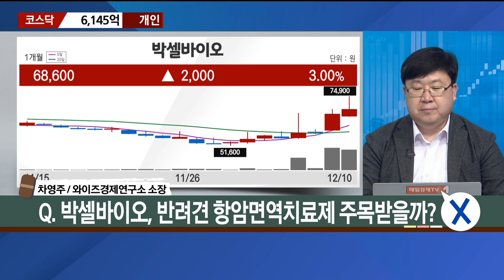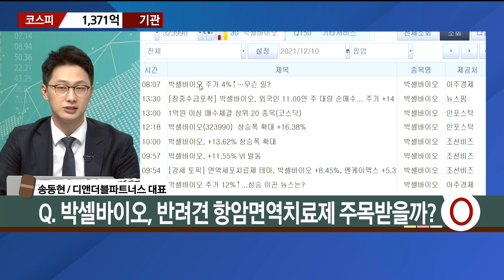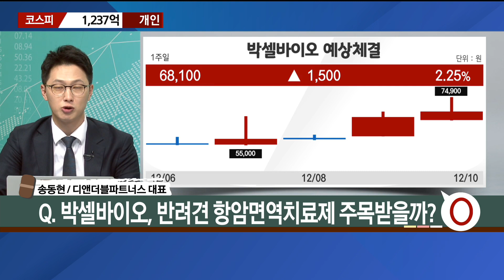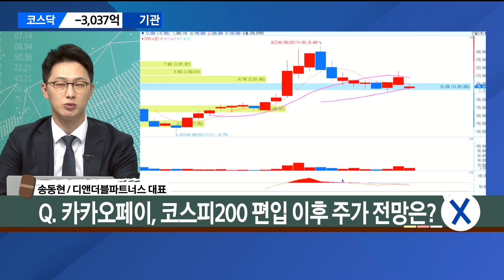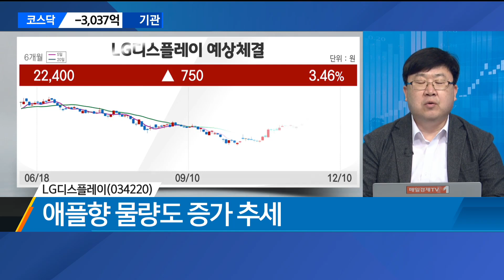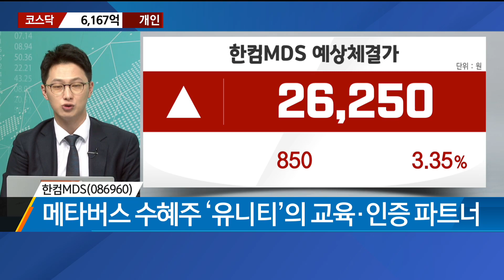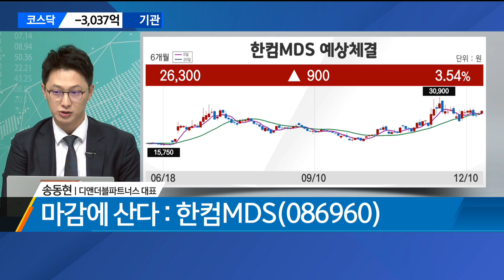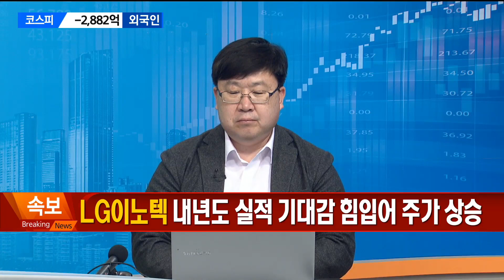[마감에 산다] 박셀바이오·카카오페이 Feat. 한컴MDS vs LG디스플레이 / 매일경제TV / 차영주 와이즈경제연구소 소장 / 송동현 디앤더블파트너스 대표